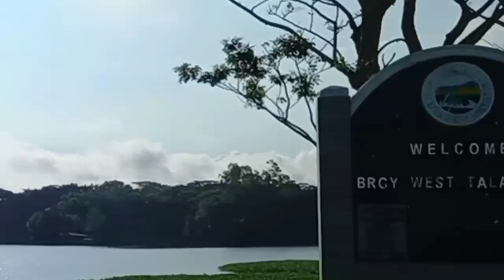joyride to pililia quezon and lumban windmill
Tara samahan nyo po ako sa pg pag pasyal sa pililia at lumban sa windmill..

Thank you sa pag support at kung bago ka lng sa akin channel dont forget to click subscribe button and on the bell to notif you everytime have new upload videos